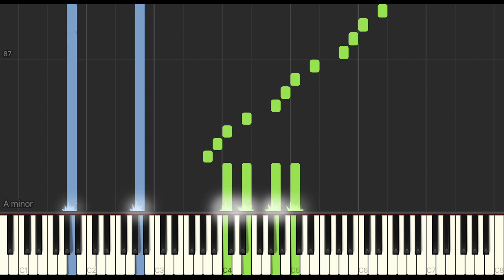銀河鉄道999 (TV ver. OP) / Galaxy Express 999【ピアノソロ】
Galaxy Express 999 (TV ver. opening theme song)
　　Sung by Isao Sasaki
　　Composed by Masaaki Hirao

銀河鉄道999 (TV版 オープニングテーマ曲)
　　歌 : ささき いさお
　　作曲 : 平尾 昌晃